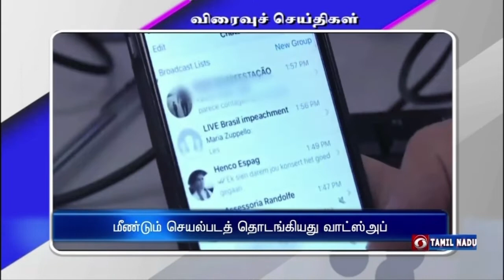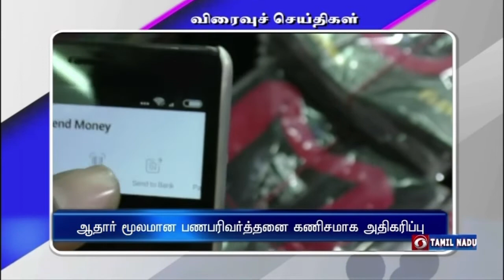பொதிகை காலை 8.00 மணி விரைவுச் செய்திகள் [26.10.2022]